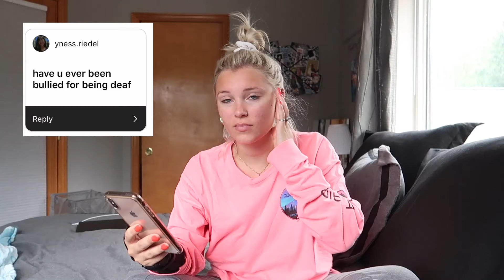MORE Q/A ABOUT ME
HEY BABIES!! DANG THIS WAS A HIGH REQUEST VIDEO TO FILM SO HERE IT IS! Thank you for giving me a lot of questions but I couldn't answer them all. I will try my best to answer them all by another time.

ALTER EGO

use my code- CHEYENNA10

DUVOLLE HAIR PRODUCTS//

GO TO THIS WEBSITE AND GET YOUR CURLING WAND OR ANY OTHER HAIR PRODUCTS!

GET YOUR 70%OFF

USE CODE- CHEYENNA70

ANA LUISA//